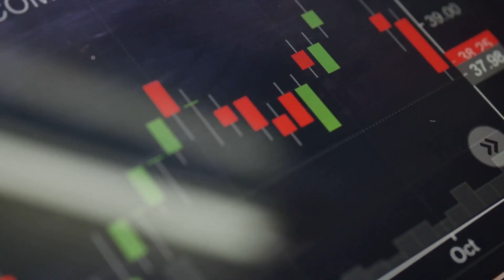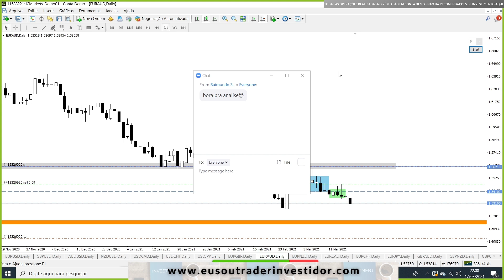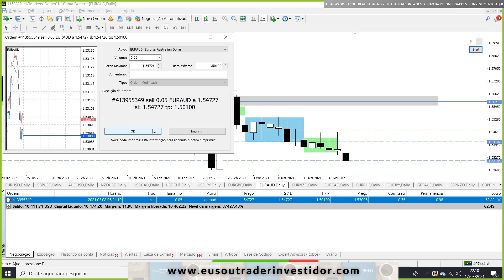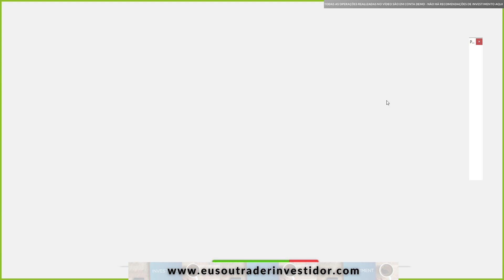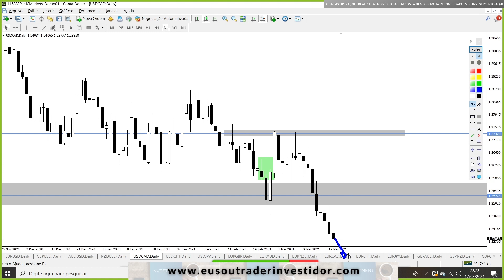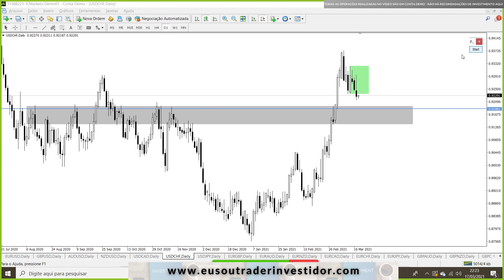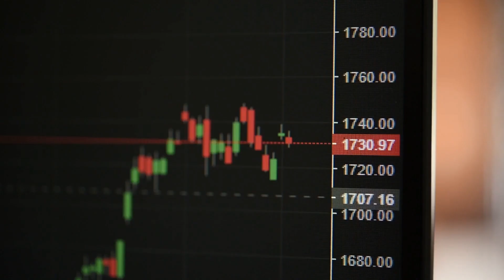Como Fazer PARCIAIS no Forex - Mais Análise USDs - Março/2021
Veja quais pares estão bons para operar nessa análise COMPLETA
✔ Invista com o ÚNICO Robô aprovado por mim em 10 anos

✅ Mais links importantes ✅

✔ Corretoras de Forex que eu uso e recomendo:
- IC Markets (Conta Raw Spread)
- Forex Time (Conta ECN e CENT)

Abra sua conta RAW SPREAD e opere com um gráfico verdadeiro de 5 velas, com fechamento alinhado com a sessão de Nova York. Basta abrir a conta na corretora que uso e recomendo, a IC Markets. Inclusive aceita valores pequenos para depósitos.

COMENTE abaixo o que achou, e se precisa de alguma ajuda.

Enéias Nascimento
Trader Investidor